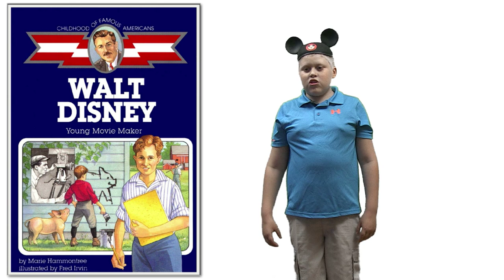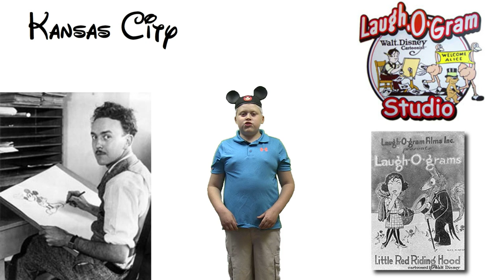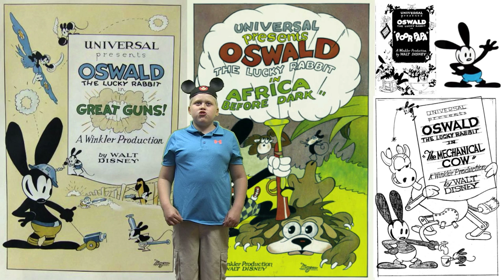Walt Disney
Cade McGaughey video book report of Walt Disney Young Movie Maker for his 5th Grade Class.